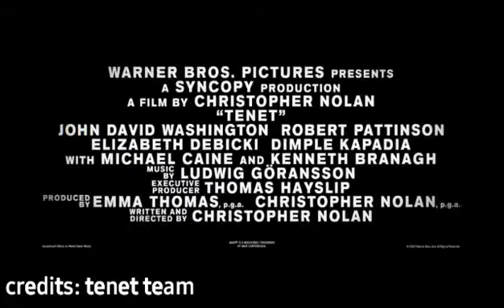TENET trailer reversed |Audio in forward Video in backwards|Teneted tenet trailer|Credits TENETteam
Tenet is a 2020 action-thriller and science fiction film written and directed by Christopher Nolan, who produced it with Emma Thomas. A co-production between the United Kingdom and United States, it stars John David Washington, Robert Pattinson, Elizabeth Debicki, Dimple Kapadia, Michael Caine, and Kenneth Branagh. The plot follows a secret agent (Washington) as he manipulates the flow of time to prevent World War III.

7.8/10IMDb    71%RottenTomatoes 69%Metacritic

87% liked this film

Google users

Description

A secret agent embarks on a dangerous, time-bending mission to prevent the start of World War III.

Director: Christopher Nolan

Box office: 35.37 crores USD

Budget: 20.5 crores USD

Music director: Ludwig Göransson

Tenet  #2020  actionthriller  sciencefictionfilm  writtenanddirectedby  ChristopherNolan , whoproduceitwith  EmmaThomas . A coproduction between the UnitedKingdom and UnitedStates , it stars
DimpleKapadia , MichaelCaine , and KennethBranagh. The plot follows a
secretagent Washingtonas he manipulates the # flowoftime topreventWorldWarIII.